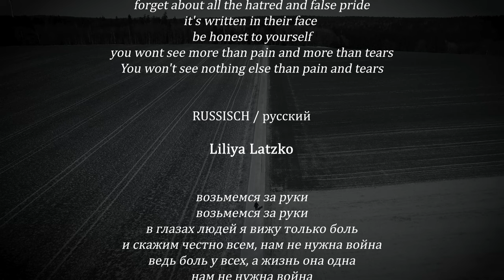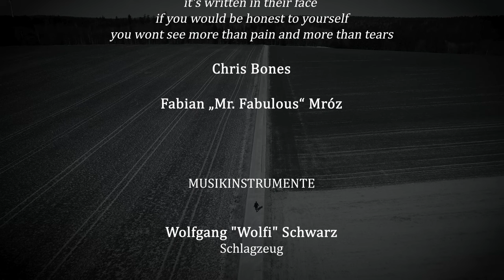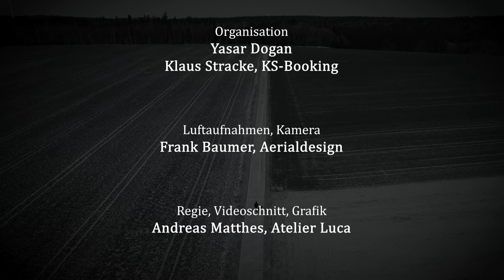Musicvideo Frieden, tol´ko Mir and Peace (12:00 worldversion CC, 16 languages)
DE:
Wir Musiker*innen setzen ein weltumspannendes, musikalisches Zeichen in 16 Sprachen!
Ein Friedenslied von Andreas Matthes mit fantastischen Künstler*innen aus der ganzen Welt! Die Künstler*innen wurden in einem Aufruf gebeten die Texte frei zu interpretieren, zu übersetzen auf ein kurzes Playback Einzusingen und einzusenden. Teilweise wurden dabei lediglich Handys zur Ton und Videoaufnahme verwendet. Dennoch ist dieses Lied ein richtiges Erlebnis und kann hoffentlich ein Bisschen dazu beitragen ein klares Zeichen zu setzen.
Es zählt nur Frieden tol´ko Mir and Peace!

Tipp: im Untertitel CC finden sich die Originaltexte zu Mitlesen und Mitsingen!

Komposition und Originaltext 2022(DE)
Andreas Matthes

Long Version: ISRC Code: DEKL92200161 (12:00)
Radio Version: ISRC Code DEKL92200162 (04:27)
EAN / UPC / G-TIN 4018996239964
Enghardt Media LC Code 85174

Texte und Übersetzungen & Team
DEUTSCH

Andreas "Andiy" Matthes

Hört doch auf damit, hört doch auf damit
und fangt an - zu Leben
hört doch auf mit mit dem Leid
und denkt nach wer ihr seid
wenn das alles irgendwann zu Ende ist

Kommt fangt an damit, kommt fangt an damit
und hört auf - zu morden

Nehmt euch bei der Hand, nehmt euch bei der Hand
vergesst den Hass und den falschen Stolz
und seht euch ins Gesicht ganz ehrlich ins Gesicht
mehr als Schmerz  und mehr als Tränen seht ihr nicht.

GEBÄRDENSPRACHE

Heike Heubach
Gebärdensprache Deutsch

ENGLISCH / ENGLISH

Fabian “Fabke V” Vinkenvleugel

Hold each others hand,
forget about all the hatred and false pride.
it's written in their face
be honest to yourself
you wont see more than pain and more than tears
You won't see nothing else than pain and tears.

RUSSISCH / русский

Liliya Latzko

возьмемся за руки
в глазах людей я вижу только боль
и скажим честно всем, нам не нужна война
ведь боль у всех, а жизнь она одна,
нам не нужна война.

SPANISCH / ESPAÑOL

Lexa Krewinkel

Tómense de la mano,
olviden el odio y el falso orgullo
y mirense a la cara sinceramente a la cara
no ven más que dolor y más que lágrimas

ITALIENISCH / ITALIANO

Fabio Esposito

Prendere la tua mano
dimentica la resina e il falso orgolio
e gnarda la tua faccia
onestamente in Faccia
Piu del dalore e piu che la crime non vedi

FRANZÖSISCH / FRANÇAIS

Loni Tassenoy

Prenez-vous la main
Oubliez la haine
et la fausse fierté
Regardez le visage
de l’autre honnêtement
Vous ne voyez plus que la douleur et les larmes

INDONESISCH / BAHASA INDONESIA

Tomi Simatupang

Bergandengan tangan
Lupakan rasa benci dan bangga
Bertatapan muka
Dengan tulus rasa
Yang kau lihat
Hanyalah air mata dan duka

NIEDERLÄNDISCH / NEDERLANDS

Jacques van den Oever

Hou elkaar toch vast.
Vergeet de haat
en je valse trots.
Kijk elkaar eens aan,
toe, kijk elkaar eens aan!
Enkel tranen en verdriet is wat je ziet

ARABISCH /عربي

Hasan Mahmoud

ايدك بيديه
انسا الحقد والتار الما بيفيد
اتطلع بعينيه
اتطلع بعينيه
ما بتلاقي غير الدمع بعينيه

PORTUGIESISCH-BRAZIL / PORTUGUÊS-BRASIL

Abdallah Harati

Peguem pelas mãos,
Esqueçam o ódio
E o orgulho falso
e se olhem como gente
Bem profundamente,
Mais que a dor,
Mais que lágrimas
Que não é aparente“

POLNISCH / POLSKI

Mariola Frania

Podajmy sobie dlon
Spojrzmy w oczy swe
Przytulmy sie
Otworzmy serca swe
Odrzucmy zlosc i gniew
Kochajmy sie
Odrzucmy dume zla
Nienawisc rzucmy w kat
Bo tylko pokoj liczy sie

TÜRKISCH / TÜRK DİLİ

Yaşar Doğan

El Ele tutun, diyorum
el ele tutun
Boş gurur, nefretden arının
Yüz yüze bakın,
dürüstçe bi bakın
Tek Acı ve gözyaşını görceksin

RUMÄNISCH / ROMÂNĂ

Alexandra Walter

Luați-vă de mână, luați-vă de mână,
Uitați mândria și ura pentr-o clipă
Priviți-vă in ochi
Dar cu sinceritate
Numai lacrimi și durere veți vedea

AFRIKANISCH / BEMBA

Michael Mumba Chanda

Ikatanen Amabollo Chapamo
Labeniko Ukupatana Noku Yomfwa
Beni Abuchisninka Kuli Ulionse
Teti Umone ubukali ne filamba

ENGLISCH / ENGLISH

Jasmin “Jaria” Mächtlinger

Alternative Version

if you would be honest to yourself

Chris Bones
Fabian „Mr. Fabulous“ Mróz

MUSIKINSTRUMENTE

Wolfgang "Wolfi" Schwarz
Schlagzeug

Jürgen Burkhard
E-Gitarre

Gregor Holzapfel
Bass, Gitarre, Orgel u. a.

Kristian Beeke
Piano

Harald Birkmeir
Akkordeon

Rens van der Meer
Orchester
Annette Gräfe "Tink"
Janina Maria Schmaus
Hintergrund Stimmen

Musikbearbeitung
Rens van der Meer, Studio, Thrills Music & Sound
Andreas Matthes, Atelier Luca

Produktionsleitung
Andreas Matthes

Redaktionsleitung
Nicole Matthes

Organisation
Yasar Dogan
Klaus Stracke, KS-Booking

Luftaufnahmen, Kamera
Frank Baumer, Aerialdesign